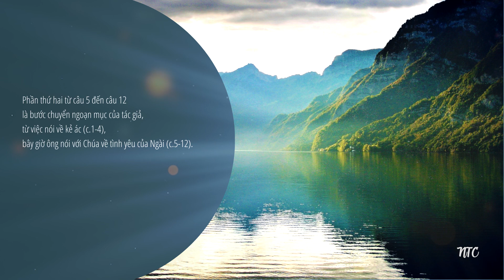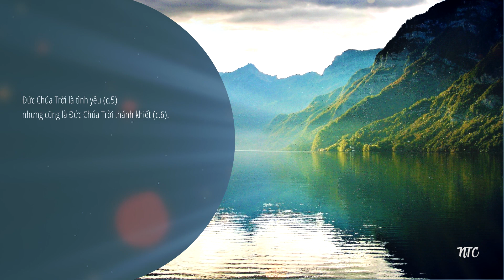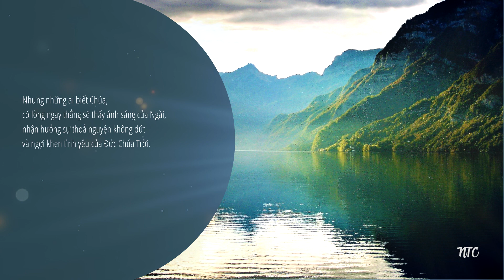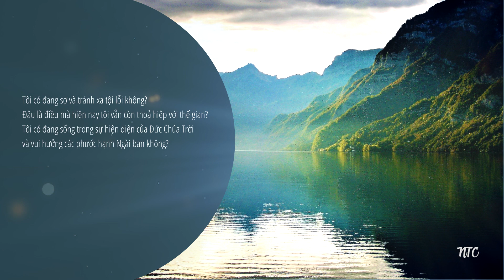[TƯƠNG TÁC THÁNH KINH] 🌿 THI THIÊN 36 🌷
Kinh thánh: THI THIÊN 36
🌿 Bài viết: Nhóm Thông Công
🌿 Giọng đọc: Văn Huy

1 Tội lỗi lên tiếng trong lòng kẻ ác rằng,
Chẳng cần kính sợ Đức Chúa Trời gì cả.
2 Vì nó giương mắt tự cao rằng,
Tội ác mình sẽ không bị bại lộ và không ai ghét mình cả.
3 Các lời của miệng nó đều độc ác và dối gạt;
Nó đã từ bỏ nếp sống khôn ngoan và từ bỏ làm điều lành.
4 Nó mưu toan làm ác trên giường mình,
Đứng trên con đường bất hảo,
Và không từ bỏ điều dữ.
5 Lạy Đức Giê-hô-va, sự nhân từ Ngài vượt trên các tầng trời;
Sự thành tín Ngài cao đến tận mây xanh.
6 Sự công chính của Chúa giống như núi non hùng vĩ;
Sự phán xét của Ngài khác nào vực sâu thăm thẳm.
Lạy Đức Giê-hô-va, xin Ngài bảo tồn loài người và thú vật,
7 Lạy Đức Chúa Trời, sự nhân từ Chúa quý giá biết bao!
Con cái loài người nương náu mình dưới bóng cánh Chúa.
8 Họ nhờ sự dư dật của nhà Chúa mà được thỏa nguyện;
Chúa sẽ cho họ uống nước từ dòng sông phước lạc của Ngài.
9 Vì nguồn sự sống ở nơi Chúa;
Nhờ ánh sáng của Ngài, chúng con thấy ánh sáng.
10 Cầu Chúa ban sự nhân từ cho những người biết Chúa
Và ban sự công chính của Ngài cho những ai có lòng ngay thẳng.
11 Xin đừng để chân kẻ kiêu ngạo theo kịp con,
Cũng đừng cho tay kẻ ác xua đuổi con.
12 Kìa, những kẻ làm ác ngã gục;
Chúng bị lật nhào, không thể trỗi dậy được.

🌱 Ở Thi thiên 35, Đa-vít than thở với Chúa về những kẻ ác và cầu nguyện xin Chúa xử đoán họ. Đến Thi thiên 36, sau khi tiếp tục suy ngẫm về những việc họ làm, tác giả ngợi khen tình yêu và sự nhân từ của Chúa. Có khi nào bạn cảm thấy mình không được yêu và bị lãng quên không? Thi thiên 36 nhắc nhớ chúng ta rằng Đức Chúa Trời yêu chúng ta và Ngài là Đấng Chu Cấp tuyệt vời và là Đấng Bảo vệ những ai yêu mến Ngài.

🌱 Thi thiên 36 được chia làm hai phần như sau:
Phần thứ nhất từ câu 1 đến câu 4 mô tả tội lỗi của kẻ ác. Họ không kính sợ Chúa (c.1); Họ không nhìn nhận tội lỗi của mình (c.2); Họ nói lời độc ác và dối gạt, từ bỏ nếp sống khôn ngoan và từ bỏ làm điều lành (c.3); Họ mưu toan làm điều ác, cuộc sống của họ phó cho điều ác (c.4). Kẻ ác không kính sợ Đức Chúa Trời nên mọi việc làm của họ đều bộc lộ bản tính xấu xa.
Đến phần thứ hai từ câu 5 đến câu 12 là bước chuyển ngoạn mục của tác giả, từ việc nói về kẻ ác (c.1-4), bây giờ ông nói với Chúa về tình yêu của Ngài (c.5-12). Tương phản với bản chất ngột ngạt, khép kín của tội lỗi, tình yêu Thiên Chúa cao vời vợi đến tận các tầng trời (c.5), hùng vĩ như núi non (c.6), và vô tận như đại dương (c.6). Tình yêu của Đức Chúa Trời như vùng đất vui sướng bất tận đến nỗi hễ ai lần đầu nhờ sự dư dật của nhà Chúa mà được thỏa nguyện và uống từ dòng sông phước lạc của Ngài (c.8) đều sẽ muốn quay lại nhiều lần để cầu nguyện và thờ phượng Chúa. Đức Chúa Trời luôn kiên định, tình yêu của Ngài vững bền và không thay dời. Chúa đối xử với mọi người trong tình yêu thương, Ngài bảo vệ con người “dưới bóng cánh của Chúa” và ban cho họ đời sống “dư dật”, “phước lạc”.

🌱 Đức Chúa Trời là tình yêu (c.5) nhưng cũng là Đức Chúa Trời thánh khiết (c.6). Đức Chúa Trời nhân từ, thành tín và công bình nên kẻ ác thì sẽ phải chịu sự trừng phạt thích đáng - “ngã gục”, “lật nhào” và “không trỗi dậy được” nữa (c.12), còn những người kính sợ Đức Chúa Trời thì nhận được sự sống thật, nguồn sự sống tuôn đổ đến dư dật và được sống trong sự bảo vệ, chở che của Chúa. Ý thức được điều này, tác giả cầu xin Chúa ban sự nhân từ và cũng ban sự công chính của Ngài cho những người biết Chúa và có lòng ngay thẳng. Tác giả cũng xin Ngài đừng để kẻ kiêu ngạo theo kịp ông và đừng cho tay kẻ ác xua đuổi ông.

🌱 Chúng ta thấy hai hình ảnh tương phản trong Thi thiên này. Kẻ ác không kính sợ Đức Chúa Trời nên chẳng có gì ngăn trở họ phạm tội, họ cứ miệt mài làm những việc gian ác và xấu xa. Nhưng những ai biết Chúa, có lòng ngay thẳng sẽ thấy ánh sáng của Ngài, nhận hưởng sự thỏa nguyện không dứt và ngợi khen tình yêu của Đức Chúa Trời.

⏳⏳ ⏳  Câu hỏi suy ngẫm:
Tôi có đang sợ và tránh xa tội lỗi không? Đâu là điều mà hiện nay tôi vẫn còn thỏa hiệp với thế gian❓
Tôi có đang sống trong sự hiện diện của Đức Chúa Trời và vui hưởng các phước hạnh Ngài ban không❓

🛐🛐🛐 CẦU NGUYỆN:
Lạy Đức Chúa Trời giàu lòng thương xót, chậm giận, thành tín và luôn công bình. Xin tha thứ cho con khi con thỏa hiệp với thế gian và từ chối sự hiện diện của Ngài. Tạ ơn tình yêu rất lớn, cao, sâu của Ngài dành cho con luôn. Xin cầm giữ con khỏi con đường của kẻ ác và dẫn con đi trong ánh sáng Lời Ngài. Amen.